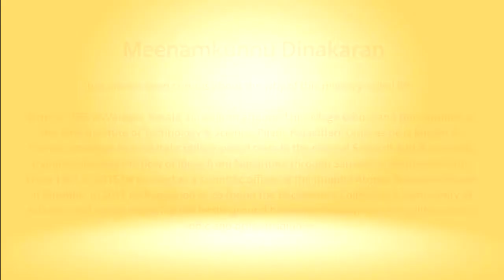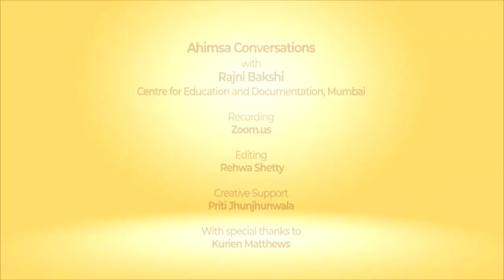Snippets: Ahimsa Conversation # 95 Meenamkunnu Dinakaran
The Sanskrit word ‘Ahimsa’ is a double negation which makes it a dialectical concept. This is why there can never be an absolutist position on ahimsa. Meenamkunnu Dinakaran, a scientist by profession who is primarily a student of Indic philosophy, learnt this from his life-long study of the teachings of the philosopher saint of Kerala -- Sri Narayana Guru. Dinakaran describes why Narayana Guru’s Advaita philosophy gave him a deep understanding that nonviolence is the default condition of existence. This made him an opponent not only of physical violence but also all acts of treating some people as ‘other’. Narayana Guru was equally sympathetic to the oppressed and the oppressor, because he saw the oppressor as neglecting the reality that all humans are part of a whole thus there can be no othering. Dinakaran is also a co-founder of the Backwaters Collective a network that takes inspiration from the legacy of Narayana Guru and explores the fertile ground of Metaphysics and Politics in Indic and other traditions.